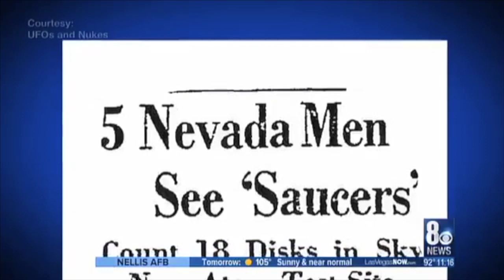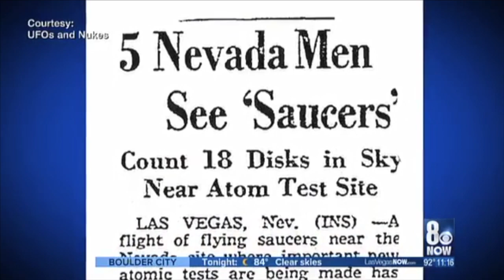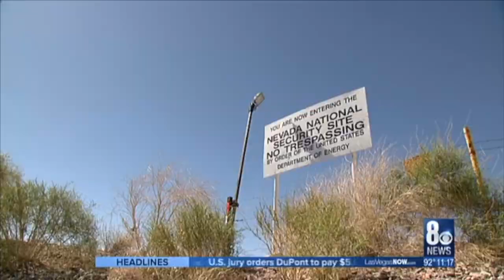UAP / UFO News - UAP are sending a CLEAR MESSAGE about our NUKES - George Knapp CBS News Now 8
George Knapp reports on UAP activity near our nuclear weapons labs, test sites and missile silos.

Bringing your the most relevant  UFO and UAP NEWS,  LIVE stream commentary and interviews.  Have a comment / question after the LIVE broadcast?  Add it in the comments below.

Livestream schedule
UAP Disclosure Tonight - Tuesdays @7PM pacific and Saturdays at 3PM Pacific
Inviting the FEMNOMENA - Thursdays at 5PM Pacific

Smokin Aces by Gyom license 3266919 to Thomas Fessler from PremiumBeat.com, Quebec CA. TYPE(S) OF USE: Standard License.   By purchasing a PremiumBeat license, PremiumBeat grants you the limited, non-exclusive, non-transferable,worldwide (except where expressly limited to a single “Territory”) right and license, in perpetuity to modify (subject torelated restrictions) and use a Recording in accordance with the terms and conditions of the Agreement, and the Standard or Premium License, as applicable. In consideration of the license you purchase, you hereby agree to pay PremiumBeat a certain license fee according to our website rates.  Recording licensed hereunder are for your own personal or organizational usage only. You may use the Recording for your personal Projects and/or professional Projects you undertake for your clients or for your employer.

Custom wrapped intro / outro and Subscription requests
Video Source: CBS News Now 8